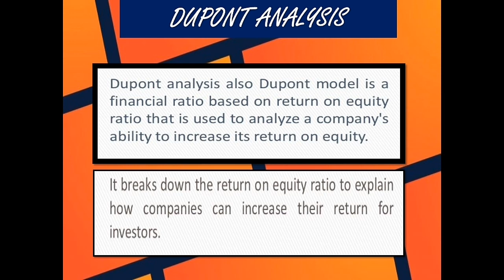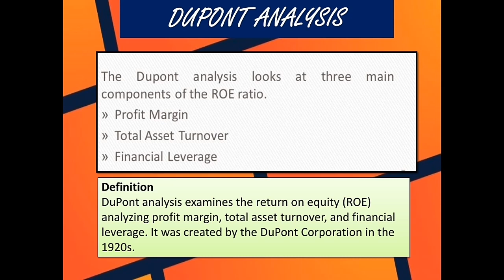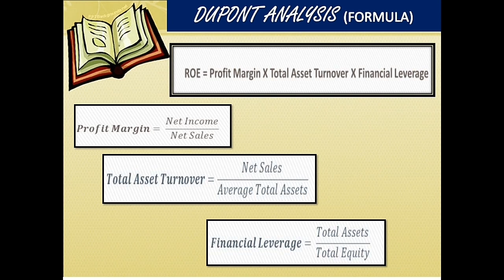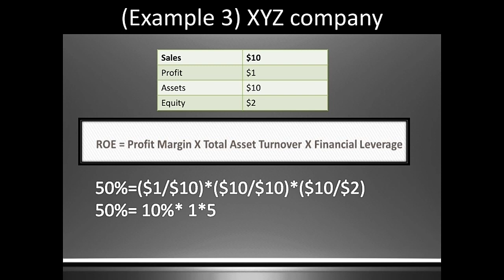Dupont Analysis With Example ( In Hindi language)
In this video I have explained, Dupont Analysis in Hindi.  Its simple & easy to understand with this video.
Dupont Analysis
Dupont Analysis with example..